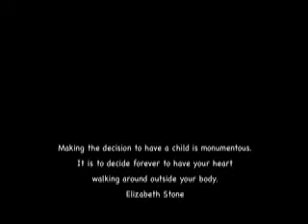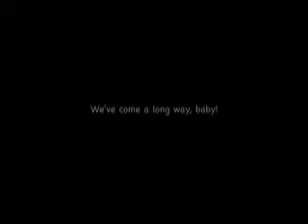We've come a long way, baby!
Liam's firsts